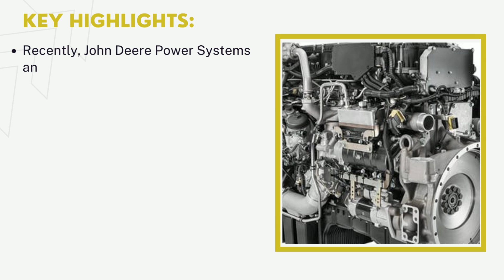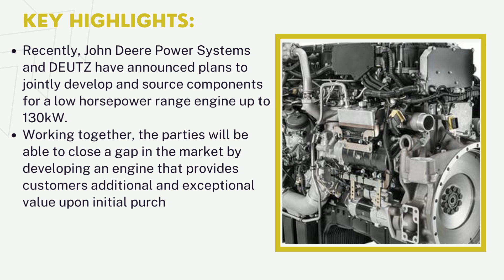Diesel Power Engine Market | Industry Data Analytics | IDA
Industry Data Analytics Latest Published Diesel Power Engine Market Research Report - Growth, Trends And Forecast (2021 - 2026) By Types, By Application, By Regions and By Key Players: Cummins, Caterpillar, Rolls-Royce Holdings, Kohler and many Others.

Diesel engines work by compressing only the air. This increases the air temperature inside the cylinder to such a high degree that atomised diesel fuel that is injected into the combustion chamber ignites spontaneously.